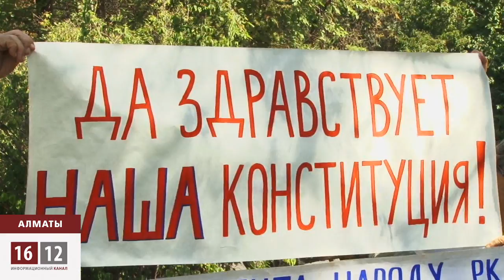Активисты надеются на справедливость от Назарбаева / 1612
Люди возмущены бездействием правоохранительных органов. Они заявляют, что единственная их надежда на справедливость это президент Назарбаев. К нему они попытались обратиться накануне Дня Конституции, устроив пикет и шествие к алматинской прокуратуре.